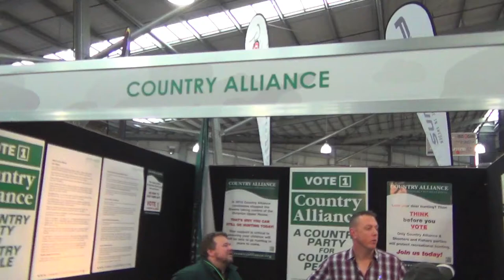SSAA Shot Show 2013 - Country Alliance Party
This is my booth review of the Country Alliance Political Party at the SSAA Shot Show 2013 in Melbourne. They are crucial in fighting for firearm and fishing rights in VIC and will be running in the upcoming Australian Federal Election. Be sure to check out their website and show your support if you want to secure your freedoms

Music is by Dan Phillipson - 'Nothing stopping us now' for which a commercial license is held for use by me in this video.